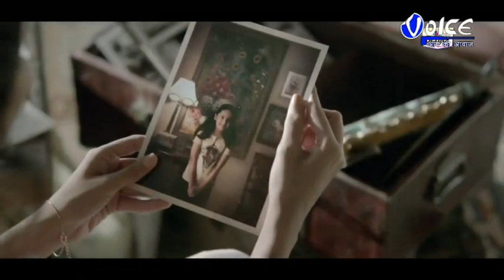North Bengal Voice News Package 21.08.2019